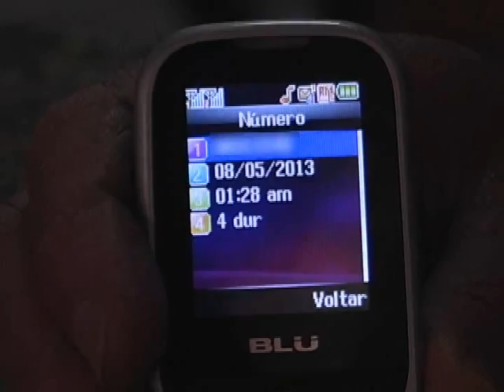BANDIDO ASSALTA DISTRIBUIDORA DE CERVEJA NA ARLINDO PLANAS DURANTE A MADRUGADA okokok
BANDIDO ASSALTA DISTRIBUIDORA DE CERVEJA NA ARLINDO PLANAS DURANTE A MADRUGADA